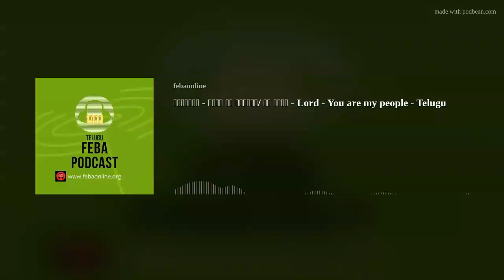ప్రభువు - మీరు నా ప్రజలు/ నా జనము - Lord - You are my people - Telugu